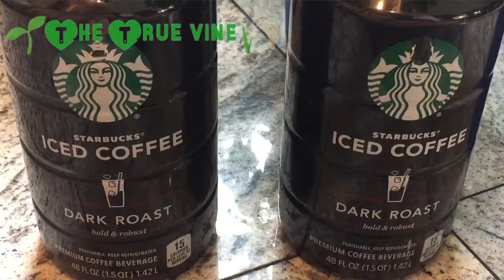Growing Varieties Of Hot Peppers Indoor | TheTrueVine | - Glimpse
Hot Pepper Masquerade:
It is easier to grow Hot Peppers indoor with enough Sunlight, Proper Nutrients, and Daily Care. In time, you can Harvest as much as you can.